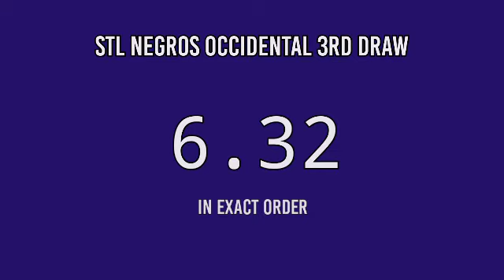3RD DRAW, STL NEGROS OCCIDENTAL 7PM RESULT TODAY May 11, 2022 STL PARES EVENING DRAW RESULT